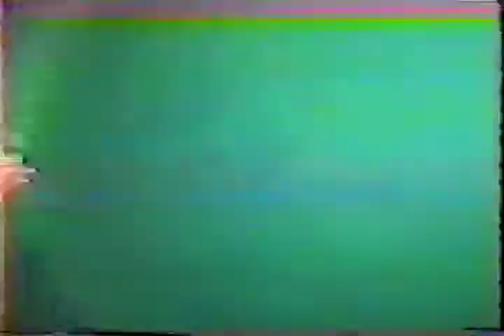No Doubt Concert - 01/06/90 (1 of 2)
This is a poorly recorded video that was given to me from a friend years ago. It was taped from the audience. A song list is below and this is part 1 of 2. (Stupid youtube only allowing 10 min videos now)

Trapped in a Box
Get on the Ball
Let Get Back